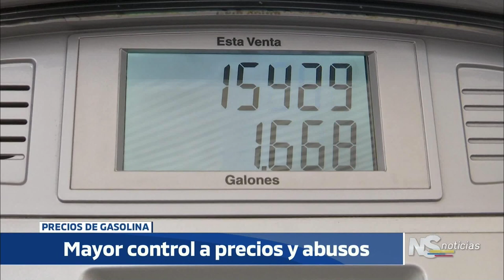NOTICIERO DEL SENADO Edición 21 de marzo - Titulares